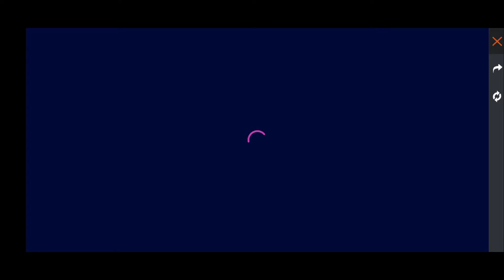how to get free bundles and gun skins in Freefire new event freeze over and upcoming updates ...❤️🎮